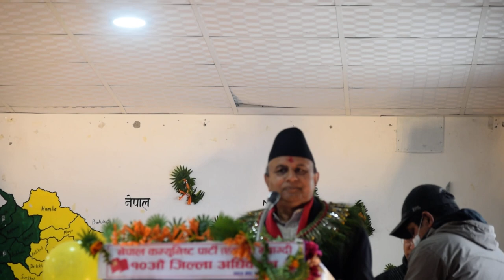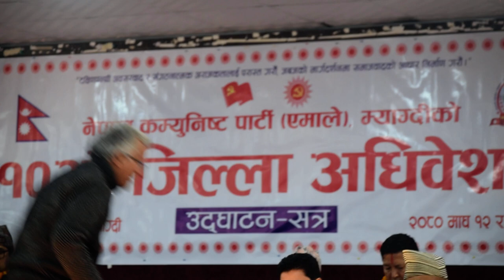नेपालमा धेरै पार्टी होइन, बलियो पार्टीको आबश्यक छः एमाले महासचिब शंकर पोखरेल | sankar pokhrel